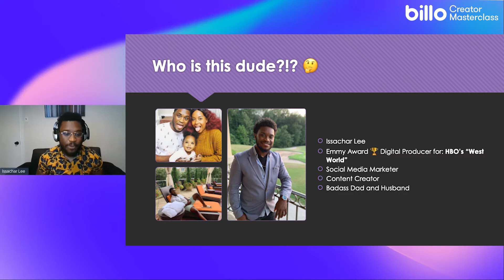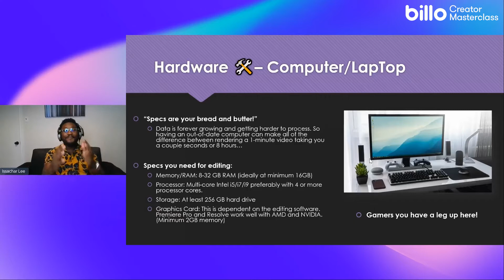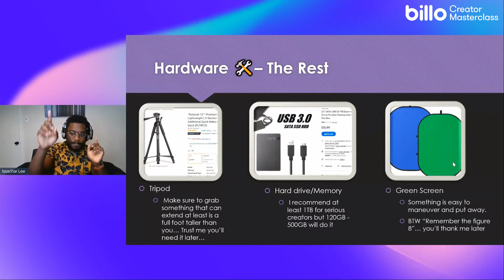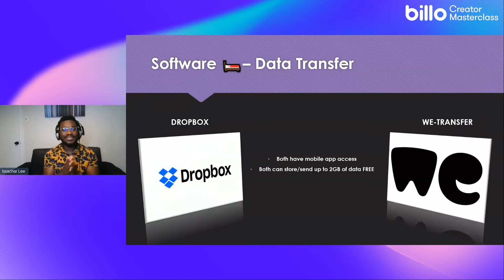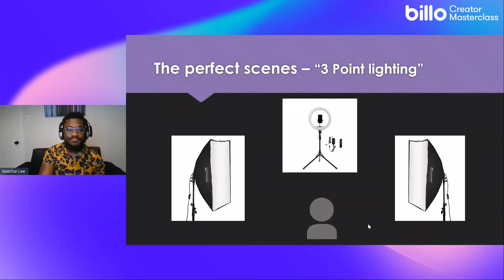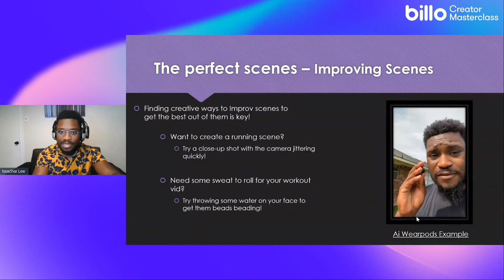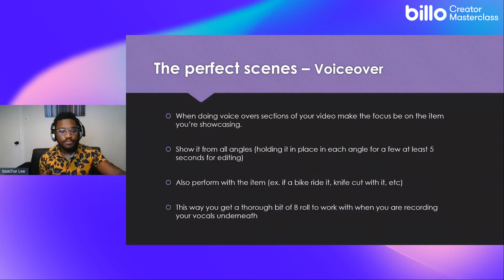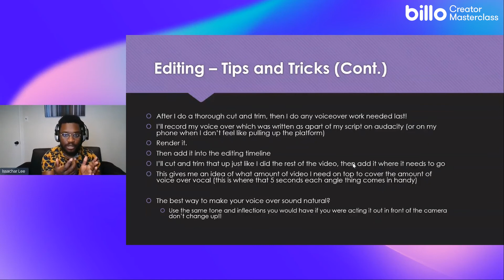Editing 101: Make Your Video Stand Out | Issachar Lee | Billo Creator Masterclass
Expand your skills as a successful and well-paid content creator! 🚀

Billo Creator Masterclass webinar series focuses on content creation topics, including technical aspects and soft skills like creativity. 💡

In this Masterclass recording, Izzy Lee, one of the most-experienced Billo creators shares his insights on:
- Hardware: Does what you use beat how you use it?
- Software: Trends in the creatives community with hands-on examples.
- Footage: How to shoot videos for an efficient editing process?
- Editing: Making transitions seamless and the voice-over sounding just right.

00:00 - Intro
03:20 - Hardware: Essentials & Suggestions
15:08 - Software: Editing, Data Transfer & Voice Overs
20:00 - Shooting Videos For Efficient Editing
35:22 - Editing: Do It Faster & Better
43:00 - Q&A Session
51:34 - Outro